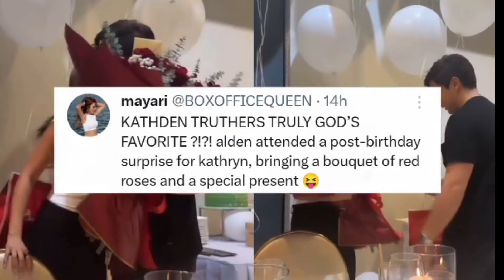Alden Richards may pa Bouquet at Flowers, Nililigawan na nga ba si Kathryn Bernardo